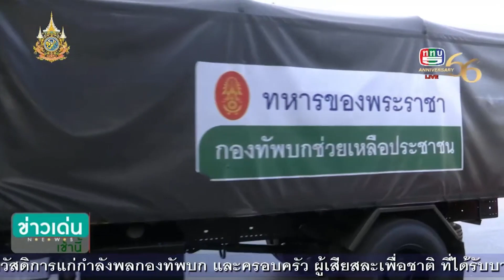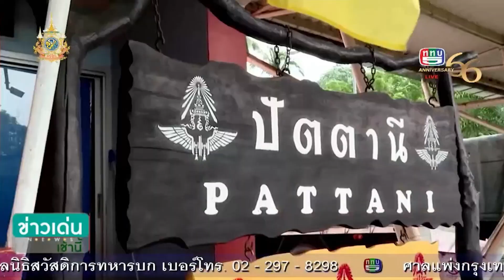กองทัพบกร่วมจัดส่งของขวัญปีใหม่-วันเด็กไปยัง 3 จังหวัดชายแดนภาคใต้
กองทัพบกร่วมจัดส่งของขวัญปีใหม่-วันเด็กไปยัง 3 จังหวัดชายแดนภาคใต้ + ของขวัญกว่า 17,000 ชิ้น ในโครงการ "Million Gifts Million Smiles" ถึงปลายทางแล้ว